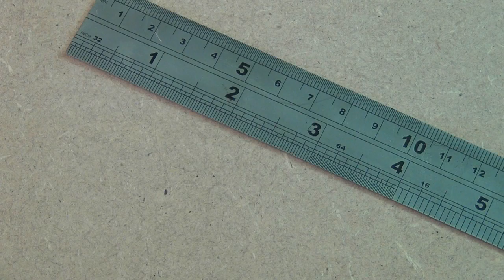Steel Rulers - Accurate Use Of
Learn how to accurately use your steel ruler for both making measurements, and for marking out work.

These few simple guidelines will improve your woodworking, so spend a few minutes to learn them.